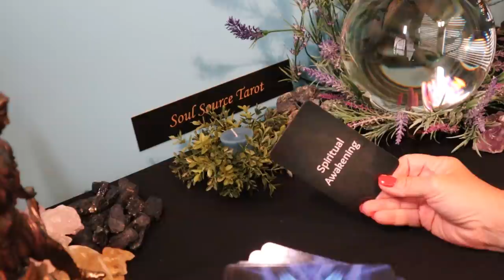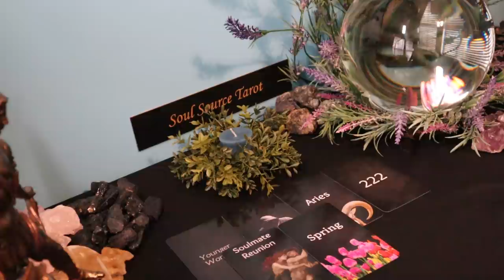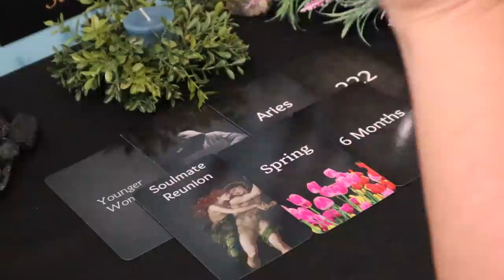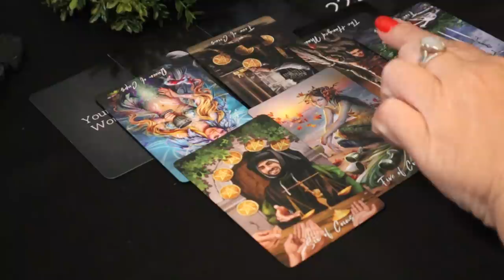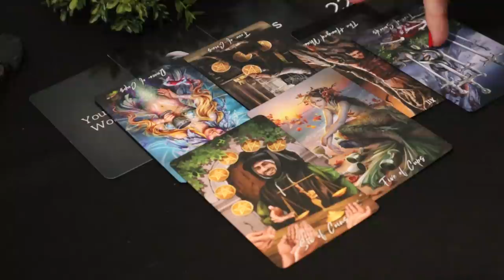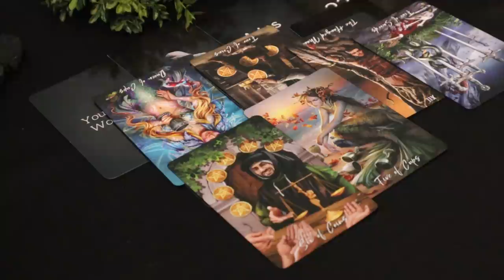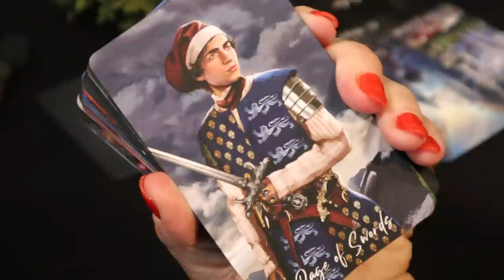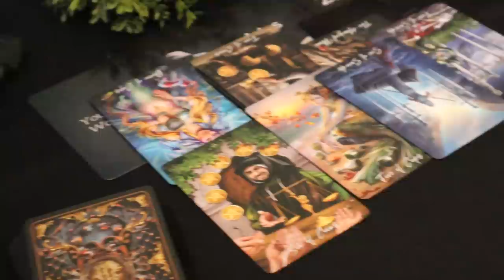Gemini | Private Eyes are Watching You (Still) | April 19 - 25 Gemini Tarot Reading